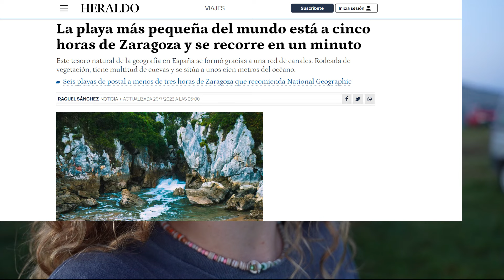Visito la PLAYA MÁS PEQUEÑA del MUNDO 🌎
Esta playa de menos de 50metor de longitud se encuentra en España. Así que nos vamos para Asturias en busca de esta reserva Natural. ¿Es real? ¿Es artificial? Todas las respuestas lo encontrareis en este vídeo

Aquí os dejo algunos frames que he ido grabando por el  Norte de España, ya que tiene un encanto esta zona. Espero poderos transmitir todo lo que siendo a través de los vlogs.